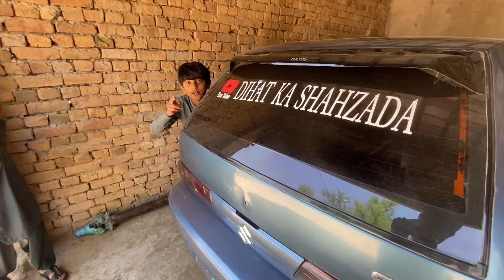Khana Khany May Bahut Maza Aya..! ❤❤Dihat Ka Shahzada.